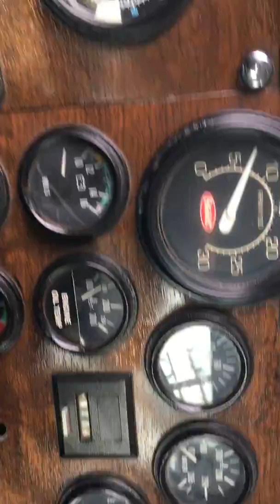Peterbuilt 4 axle Flatbed Truck